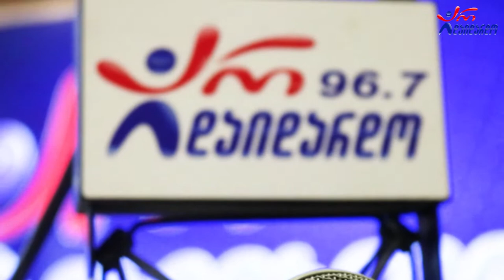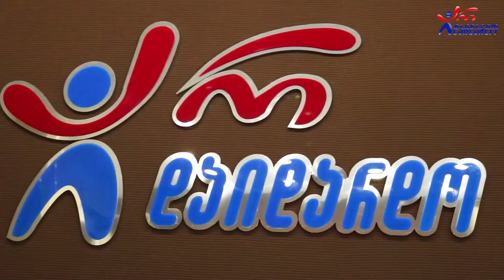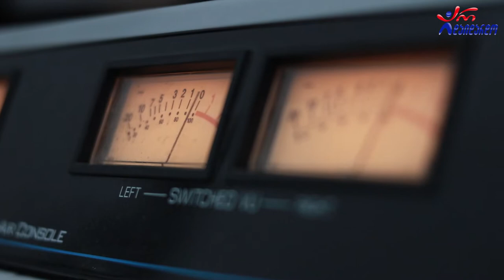თემურ ყვითელაშვილი. გადაცემა "რადიო დუეტი". 21.10.2022. ვიდეო კოლაჟი / Temur Yvitelashvili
2022 წ.  21 ოქტომბერი
☛ პარასკევი - 17:00. გადაცემა "რადიო დუეტი თაკოსთან ერთად". სტუმრად თემურ ყვითელაშვილი. ვიდეო კოლაჟი

@რადიო არ დაიდარდო / Radio Ar Daidardo